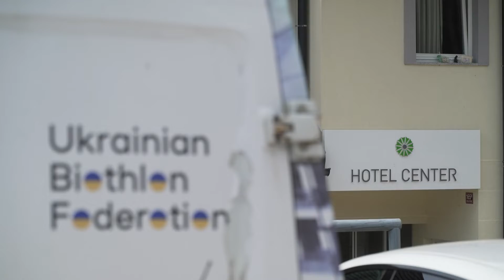Migaj z nami - Ukrajinski športniki v Sloveniji, zbiranje pomoči